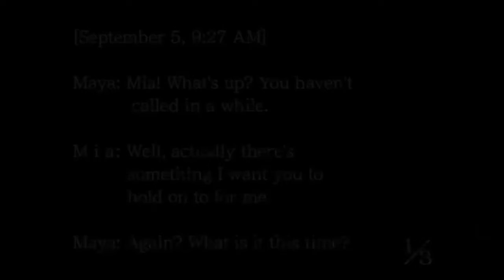Catnip Has A Strange Effect On Mrs. May- Ace Attorney- Part:5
Man Did Her Balls Drop